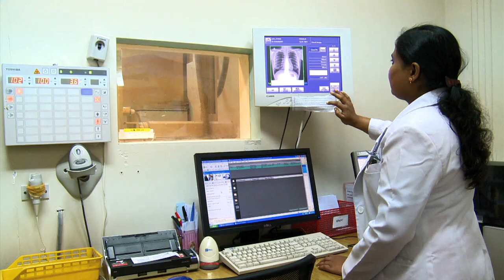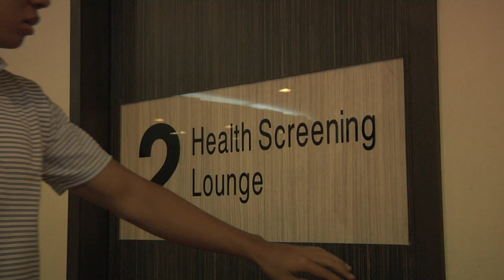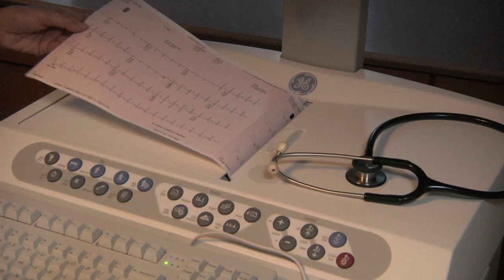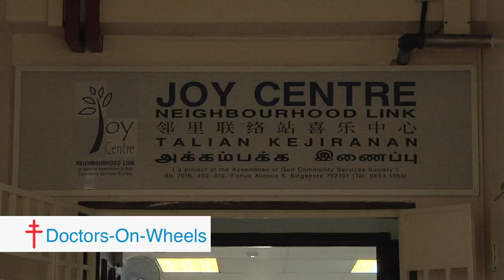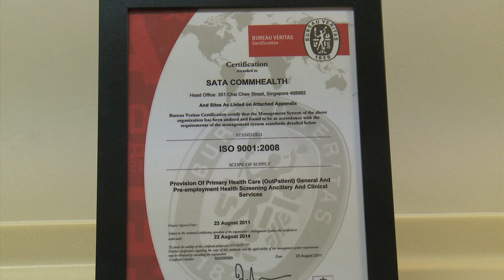SATA Corporate Video Second Cut 24 March